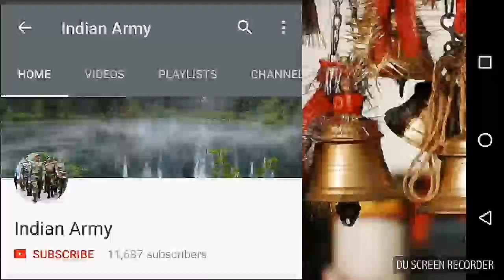Indian Army running 1600 metre motivational speech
Dosto Is video mein Indian Army ki 1600 metre running ke baare mein motivational speech diya hain aap in Galtio ko Na Kare Jai Hind.